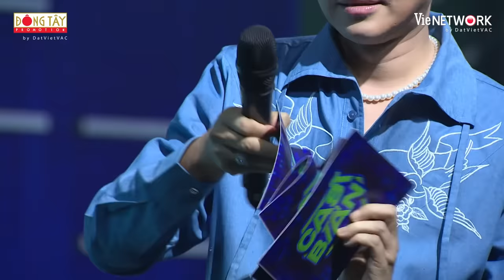Ca Sĩ Bí Ẩn Mùa 6 | Tập 4: Giọng ca nội lực Ôn Vĩnh Quang làm Châu Gia Kiệt lụi tim,Khả Như chìm đắm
📌Đón xem CA SĨ BÍ ẨN MÙA 6 (Ca Si Bi An) phát sóng lúc 20h45 thứ 2 hàng tuần trên kênh HTV7

Ca Sĩ Bí Ẩn Mùa 6 (Ca Si Bi An) - Làn sóng mới với sự dẫn dắt MC Vũ Mạnh Cường cùng với 2 đội trưởng là Khả Như và Chí Thiện. Tuần này với sự tham gia của 2 khách mời Châu Gia Kiệt và Bằng Cường

"Ca Sĩ Bí Ẩn" là chương trình truyền hình thông qua giọng hát, hai đội chơi gồm đội khách và đội nhà, phải tìm ra ai là ca sĩ bí ẩn sau ba vòng thi. Nhiều ca khúc hot hit, những gương mặt trẻ đẹp, tài năng sẽ “đổ bộ” và khuấy động chương trình.